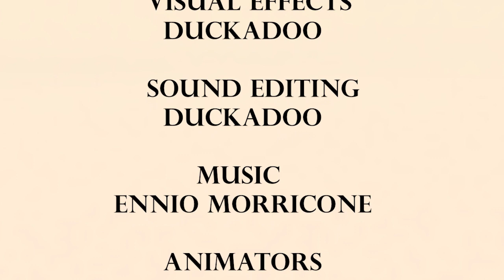[SFM] Faster Gun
So lets see, first and foremost this is a my "100 sub special". I started this sometimes around Dec 2022, then dropped it, picked up back up at some point maybe Dec 2023, didn't do very much and only decided to finish it like a week ago. This is my first SFM ever so it took me around 40 hrs while working on it. I had to export it as a image sequence then use adobe premiere to turn it into a normal video which turned out surprisingly well seeing as I have never done it before.
If I have learned anything from this, its to always plan out everything. The first scene outside was supposed to be the first scene, but I decided at some point to add an inside scene for the red spy only. Everything is much too fast paced for the music, its just really crappy all together. I could say it was too hard for me to add special details since this is my first ever project and I have no prior experience, but in reality, I was too lazy to add many things. I honestly wanted to make it better, but it was just too much in continuing to try to fix my mistakes than to just wrap it up. Name came from Buster Scruggs death song, used to be called "There can only be one".

ANY MISTAKES YOU SEE I SAW FIRST